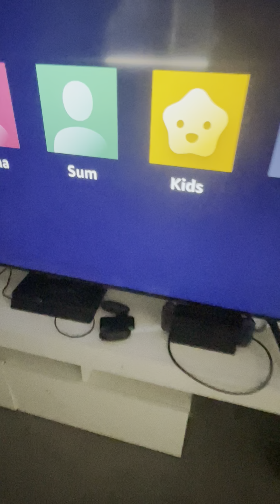24 August 2022